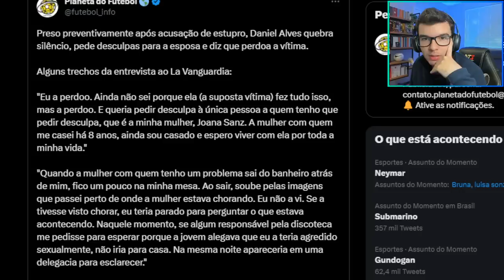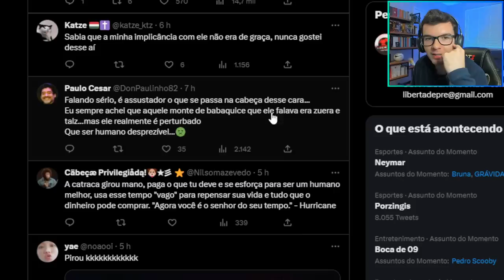DANI ALVES DÁ ESTREVISTA ABSURDA E JORNALISTAS SE DESCONTROLAM!! MÍDIA REAGE A DANIEL ALVES!!